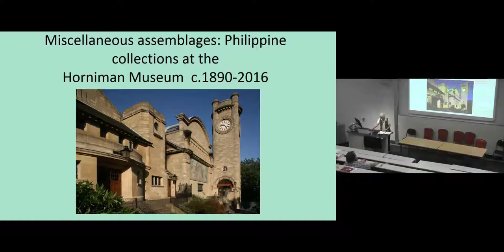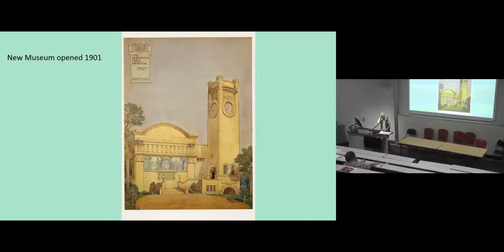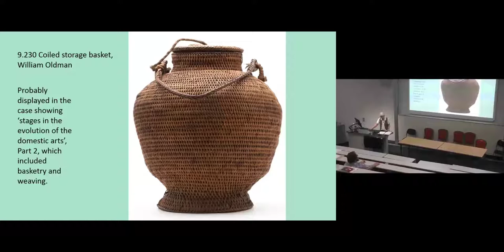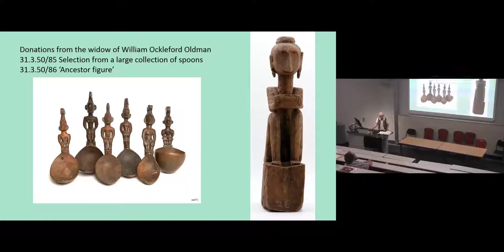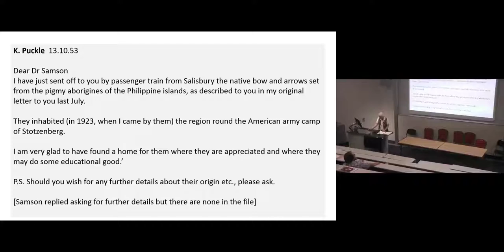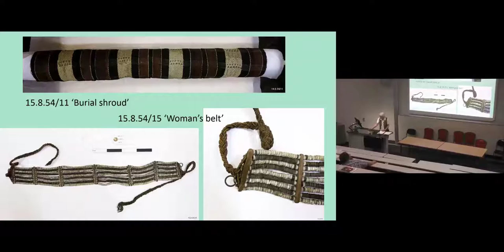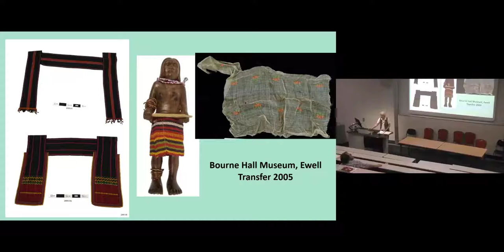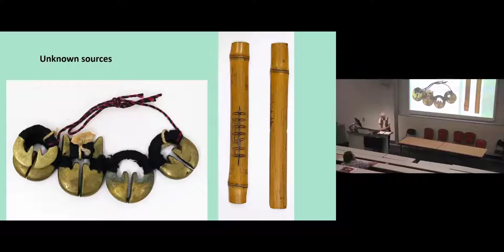Miscellaneous Assemblages | Philippine Studies Conference 2018 | SOAS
Miscellaneous Assemblages: An overview of the Philippine collections in the Horniman Museum was given by Fiona Kerlogue at the Annual Philippine Studies Conference 2018 "Representing the Philippine Cordillera: Issues of Cultural Ownership, Commodification and Appropriation" which was held at SOAS University of London on 13 -14 July 2018.